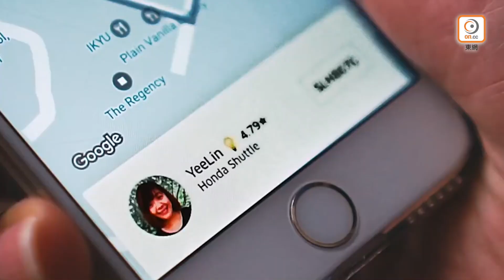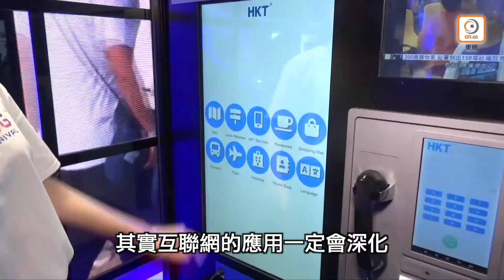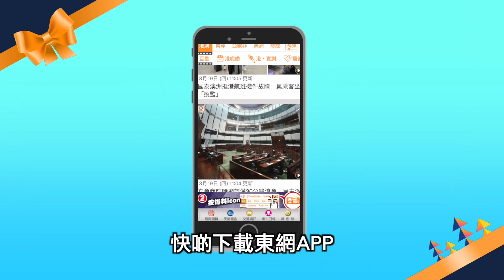【on.cc東網】創科局成立5年政績欠奉 莫乃光狠批政府架構官僚僵化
//本港創新科技產業過去一直被質疑大幅落後於鄰近地區，即使政府5年前在爭議聲中成立創新及科技局(創科局)，情況亦未見明顯改善。作為當時少數支持政府成立創科局的民主派議員，資訊科技界議員莫乃光認為，5年過去，創科局的成立仍未能推動政府作出改變，包括無運用科技加快派錢進度、無法推出「電子消費券」等，他期望當局能夠盡快為本港創科產業尋回定位，並從下而上吸納業界的意見。//

【創科局成立5年政績欠奉　莫乃光狠批政府架構官僚僵化】